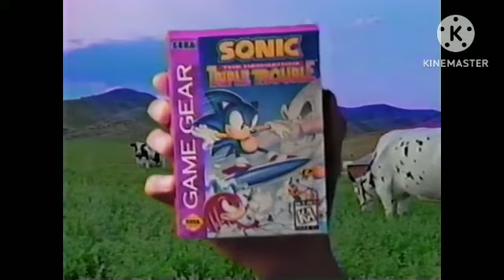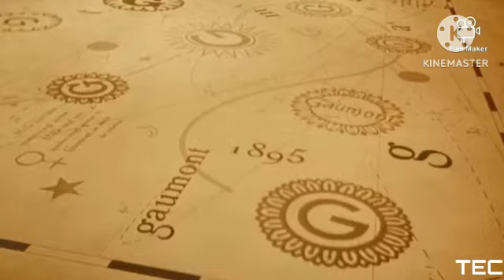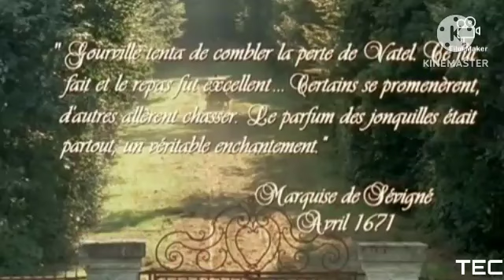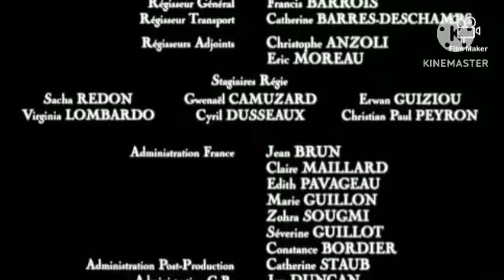TEC Community 1/6/23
The Erick Channel Presents: Vatel